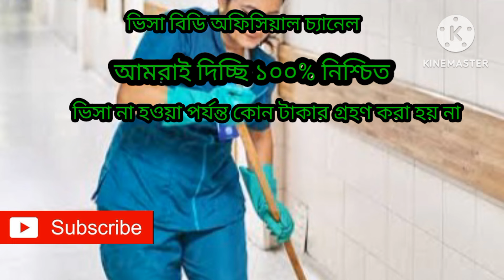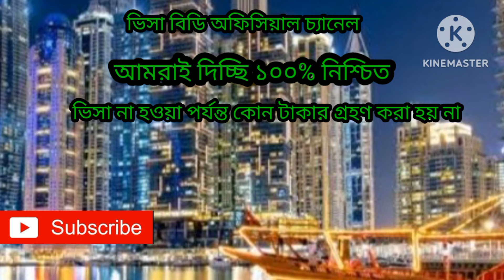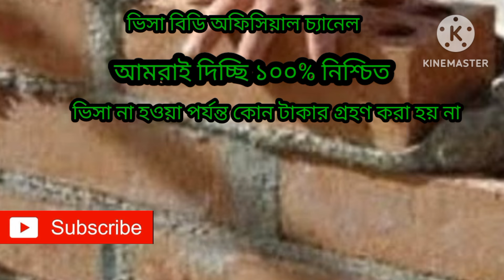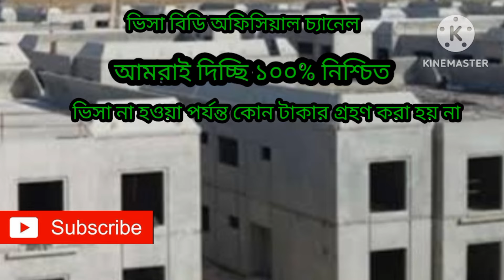direct visa Dubai ইন্টারভিউর মাধ্যমে পুরুষ ও মহিলা শ্রমিক নিয়ম how to go Dubai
ভিসা ভিটি অফিসের ঠিকানা ঢাকা বনানী ২৭ নম্বর রোড ৌps.app.goo.gl/rKfoYALvsYXE7KRQ6